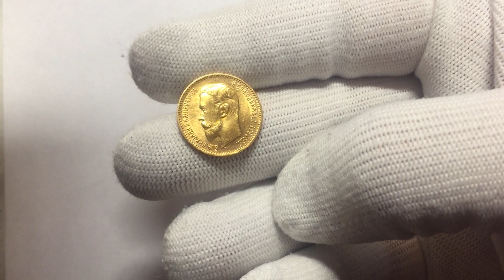5 рублей 1910 ЭБ